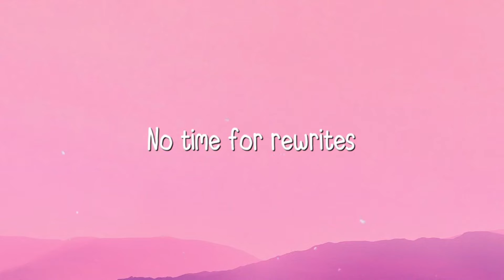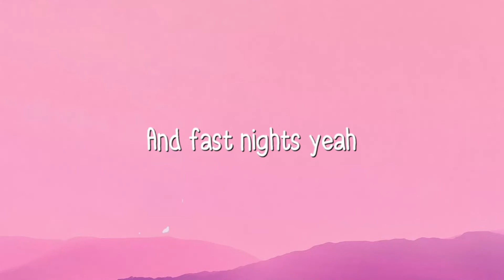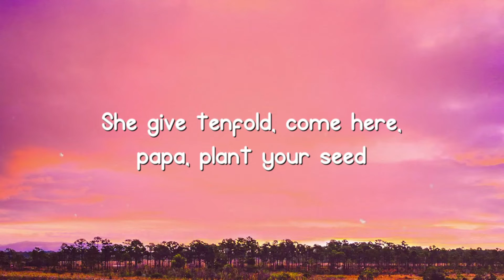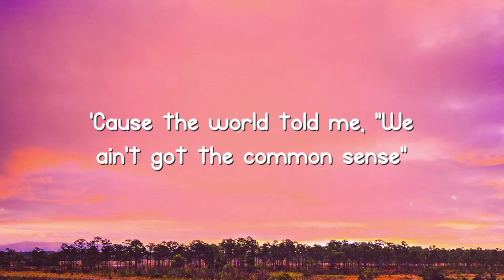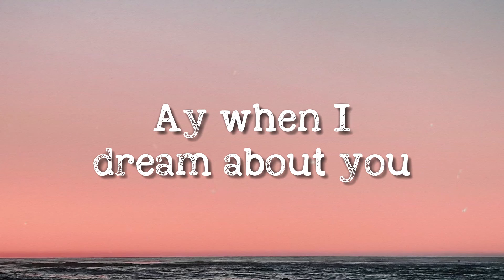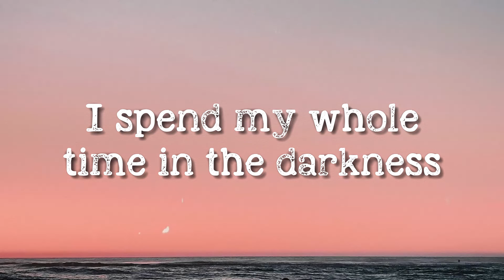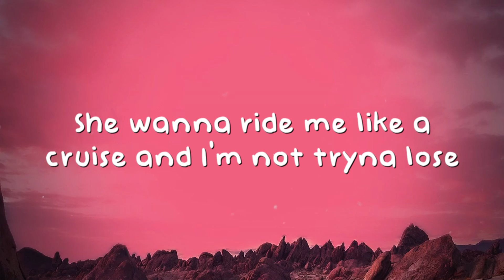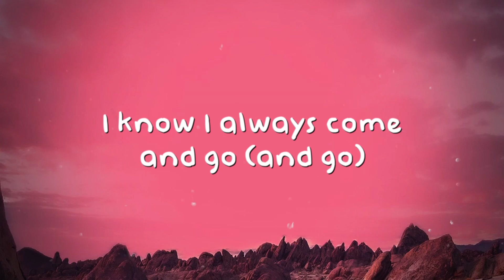Fast Times - Sabrina Carpenter [Lyrics Video] 💭